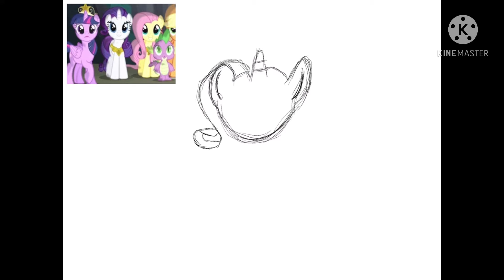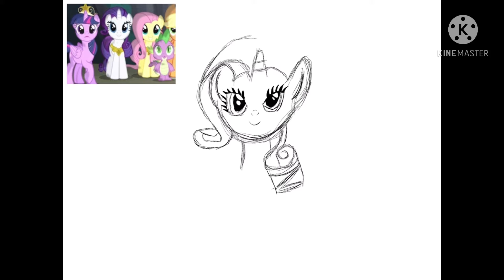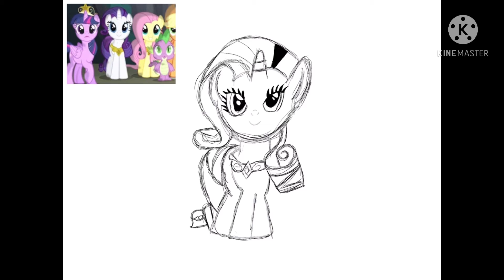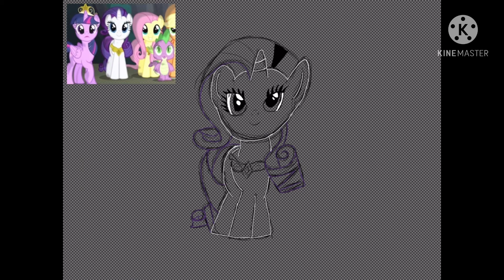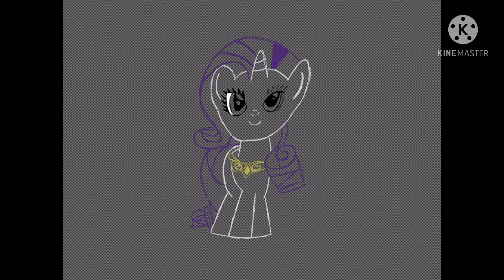Drawing Rarity MLP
Sorry still no intro. I don’t really have any ideas on what to do so if any of you have any ideas that would be great! And yes I will give all the credit to the person who ones up with the idea! Have a wonderful day :)